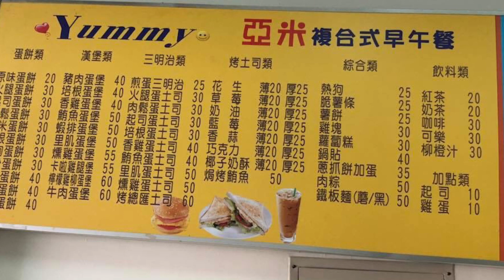馬祖日報2018/07/25影音／早餐店火紅 山隴亞米7月重新開張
日期：2018/07/10上午10:00、2018/07/14上午06:40
地點：南竿山隴
攝影：宋志富
　隨著遊客及外食人口增加，山隴早餐店火紅，部分時段要排隊，亞米複合式早午餐店易主，並重新開張，由楊澤潤接手，她說，每天能量滿滿，跟老公邱信嘉（台東人）早上4時30分準時起床，晚間為次日備料完畢，才能安心回家睡覺，3周下來成功減肥4公斤，但生活意義截然不同了。